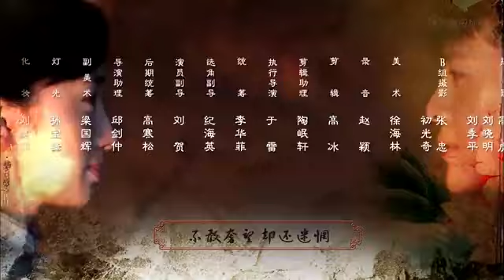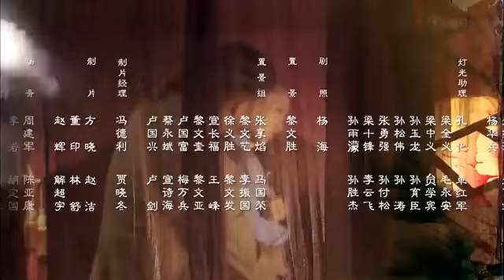【清宅鬥劇】深宅主母 28 丨清末江南首富賀家主母金氏掌權，但深宅內部恩怨複雜、權利鬥爭激烈，而這一切都被突然出現與大東家長得一摸一樣的土匪頭目改變了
🎞️故事概要：
        清末，江南濮院鎮的賀家是江浙絞絲業首富，而家族事業的發展離不開掌管全家事務的老太太金普荷。儘管金老太太在家中說一不二，卻遭到了族人的憎恨，唯獨媳婦寶琴對她絕對信任和服從。寶琴受禮教束縛，將丈夫和兒子的不忠與不孝歸咎於自己的宿命，深受煎熬。
寶琴的丈夫賀文達風流成性，與青樓女楚楚生有一子名為潤生。然而，潤生卻被賀家管家領養，聰明過人。叔叔賀貴全一直垂涎賀家財產，與馬賊勾結綁架了侄子賀文達。然而，劫匪頭鐵軍竟與賀文達長得如同一人，他喬裝成賀文達來到賀家暗查身世之謎。他為人耿直，他的到來揭開了隱藏多年的秘密，也為賀家女人點亮了希望之燈。最終，為保護金家的女人，鐵軍承擔了綁架罪名，使賀貴全奪權陰謀落空。儘管鐵軍最終犧牲，但他的犧牲讓寶琴明白女人也同樣有追求幸福的權利。最終，寶琴成全了家中的下女雨濃與潤生的幸福人生，為故事畫上了圓滿的句號

娘心计